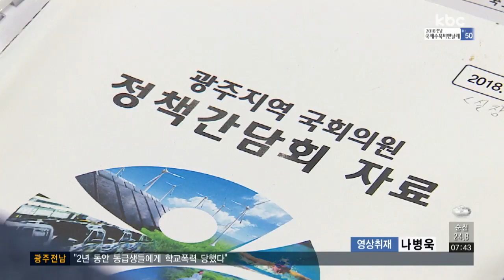광주시ㆍ국회의원 정책간담회..현안 '입장 차'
이용섭 광주시장과 지역 국회의원 8명이 첫 정책간담회를 가졌습니다.

여야 3당 소속 의원들이 모여서였을까요? 주요 현안을 놓고 입장차를 보였습니다.

서울방송본부 강동일기잡니다.